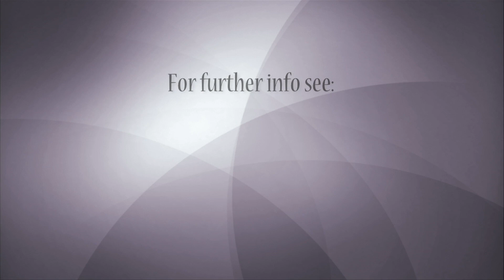The Future of Love with Barbara Marx Hubbard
I dedicate this video to the memory of our dear Barbara Marx Hubbard - I just got word that she passed away April 10, 2019. She will be sorely missed, but her brilliance lives on! It is my joy and privilege to share with you the interview I did with her in 2015.

Barbara calls us to be in touch with the Spirit of the Times - the way we come together to form relationships, and the purpose of our relationships, is changing. The primary evolutionary impulses of self-preservation and self-reproduction are giving way to the next level of human unfoldment needed on the planet right now.

Author and Visionary Social Innovator Barbara Marx Hubbard calls the Shadow your “Local Self”, and invites us to emerge from it into living in your Essence.

Barbara tells us:

   • Where ALL Shadow aspects stem from and what is the solution
   • When the Local Self is useful to us
   • What is going on with men & women today from a bio-
 evolutionary standpoint
   • Instead of “joining genes”, what the new purpose of relationship is now
   • What the Internet is birthing in humanity
   • How to participate in the next phase of love relationships

You CAN come into your own Wholeness, become your own Essence, and fall in love with the Inner Divine that YOU are, using the Shadow as your impulse for self-evolution!

Some of what I have LOVED about Barbara Marx Hubbard: In 1945 the United States dropped atomic bombs on Japan, and the world caught its breath. This pivotal event deeply impacted the young Barbara Marx Hubbard, who found herself asking President Eisenhower, "What is the meaning of our power that is good"? Barbara's 40+ year inquiry, and the answers she has found, offer invaluable assistance to us all at this time in our history today. Despite the state of the world, we are truly on the threshold of great possibility, of our own conscious evolution. Barbara Marx Hubbard was not an idealist, nor did she believe that social and planetary change is simple.  But she did believe that humanity has the tools, fortitude, and resolve to take the leap towards conscious evolution. May her memory be an inspiration to us all.